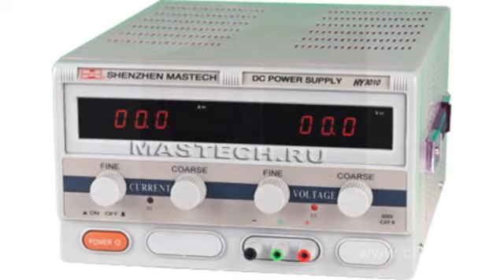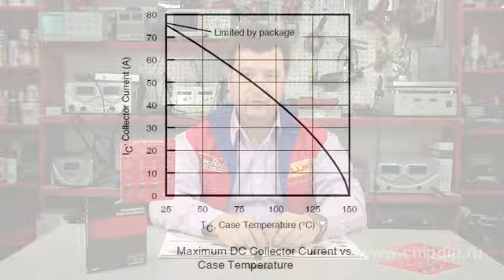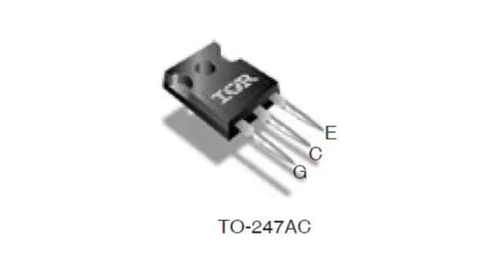IGBT транзистор IRGP50B60PD